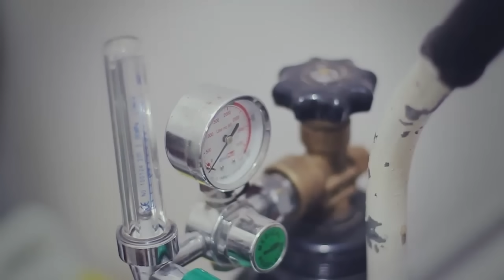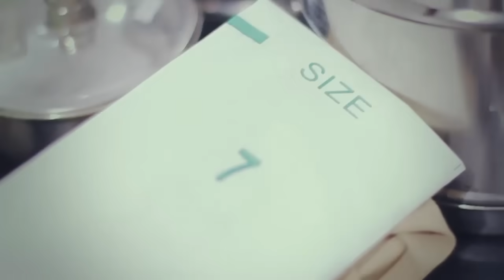Detik-detik istri saya melahirkan anak pertama - Aira Zaida Imania Antony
Menanti si buah hati lahir adalah pengalaman yang luar biasa, ujian demi ujian akhirnya dapat dilalui dengan rasa syukur. terimakasih Allah SWT atas anugrah yang kau berikan kepada kami. semoga kami bisa mengemban amanah ini dengan baik.
nama : Aira Zaida Imania Antony
Lahir : RS. Nur Hidayah, 05 September 2013
Dokter : Dr. Alfaina Sp.OG.
Orang tua : Andi Antony S.Kom & Tiara Delli A.Md.Keb